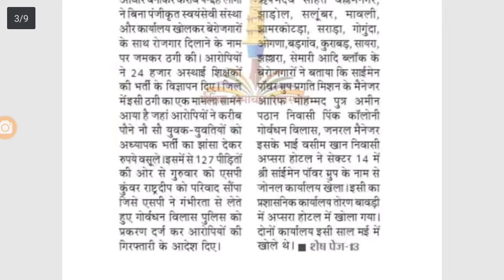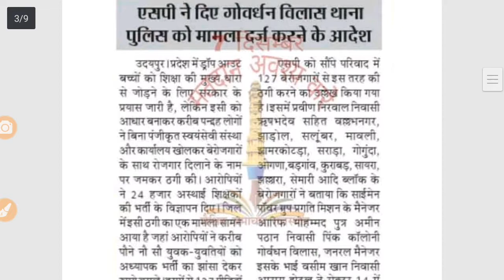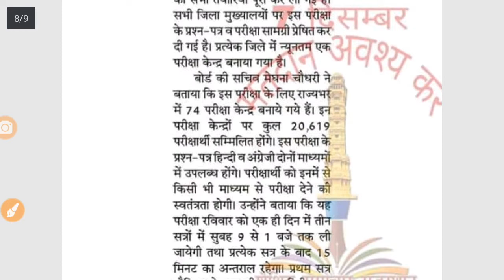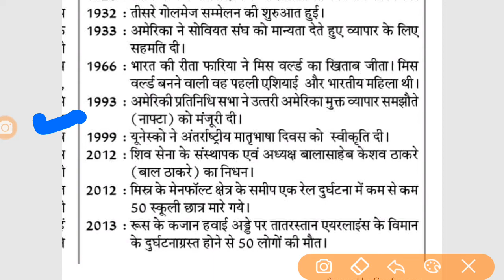17 November Education News ||शैक्षिक समाचार राजस्थान